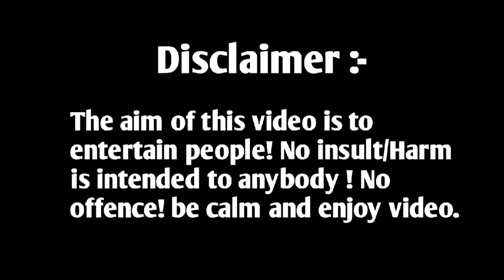कांग्रेस की जमाने में शंकराचार्य के साथ क्या हुआ था वो दर्दभरी कहानी😭। अमिताभ अग्निहोत्री।